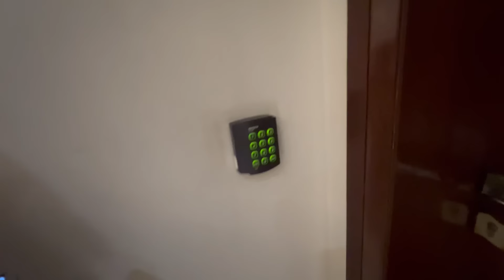Faisalabad Wedding Live Performance Vlog!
For live Nasheed performance and bookings, Contact Events Manager : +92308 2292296 (whatsapp) and reserve your date!
Bookings also available for the following events :
- Weddings
- Aqeeqas
- Graduation Ceremonies
- Private events
- School & College events
- All sorts of Islamic events